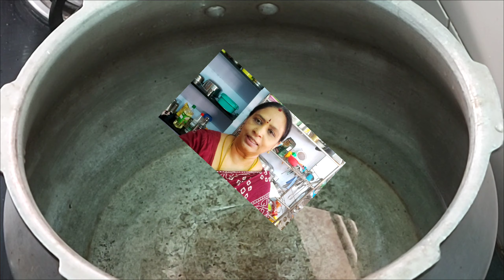Indraiya SamaiyalAmavasai Samaiyalvadai, Payasam, poosani kootu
indraiyasamaiyal amavasyasamaiyal today'svlog poosanikootu ulunduvadsi moongdalpayasam#